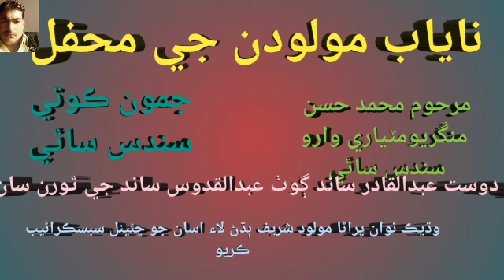molood sharif Sindhi|Abdul ghani halepoto مولودي حضرات.مرحوم حسن منڱريو/جمون ڪوتي سندن ساٿي